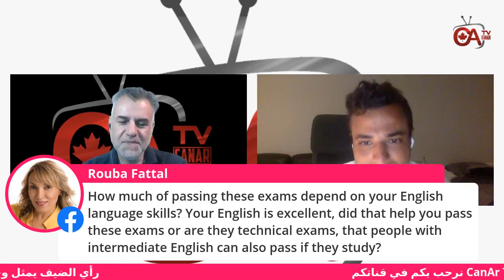معادلة شهادة طب الاسنان في كندا